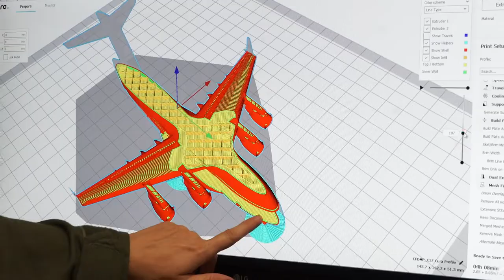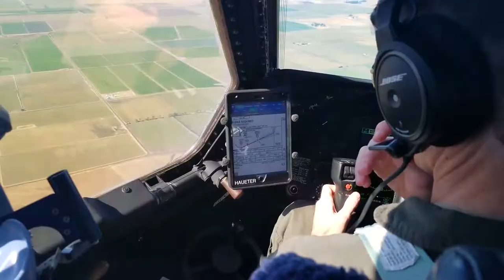AMC Innovation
When great powers compete, we win through innovation that improves our rapid global mobility capabilities. The innovations we need come from Mobility Airmen at all levels throught the command.